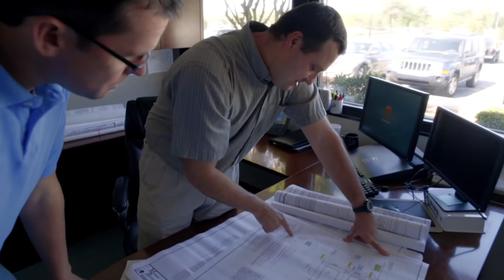The Engineering Behind Smithfield's Sow Housing Conversions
At Smithfield's Hog Production Division, all pregnant sows on U.S. company-owned farms are housed in groups. Dave Elkin, the division's director of engineering, discusses the conversion process and takes viewers on a tour of Southern Pines, a new 8,000-sow farm in Garland, North Carolina. He is joined by Farm Manager Anita Bereza, and both also share their personal stories.